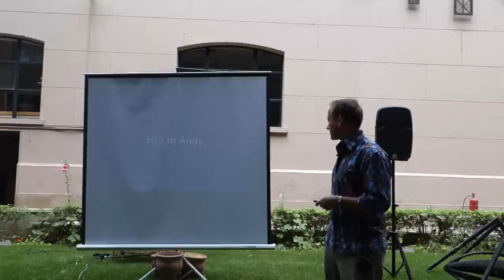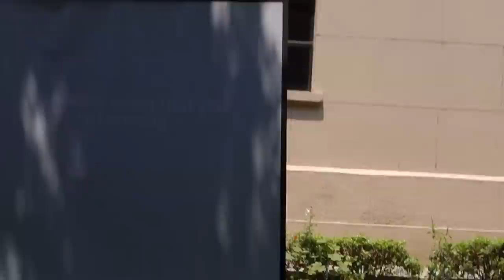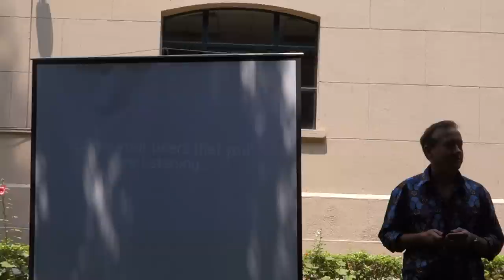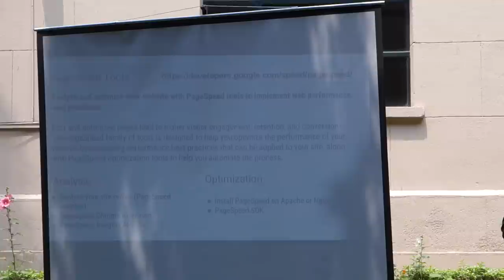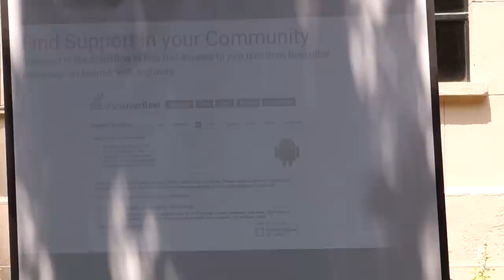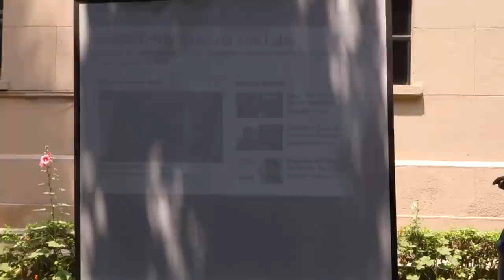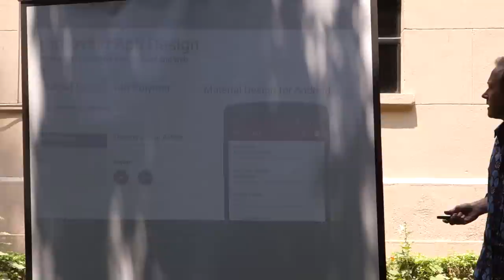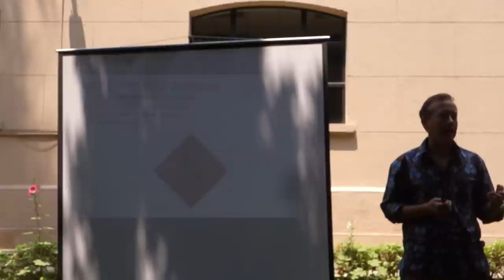Google's Andy Volk at RiseUpMeetUp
Here is the advice Andy Volk from Google​ gave developers about how to perfect their apps, as well as three things he learned in the Valley.